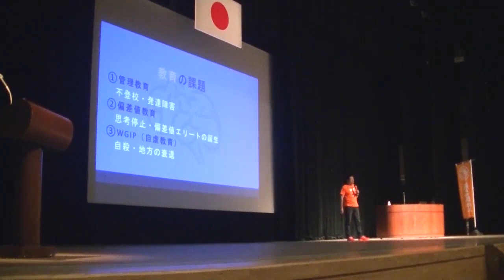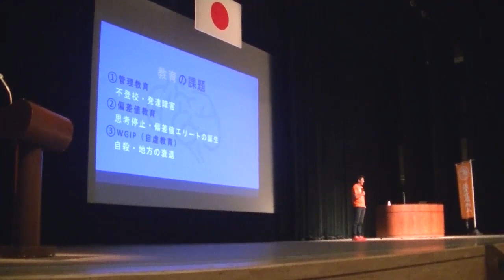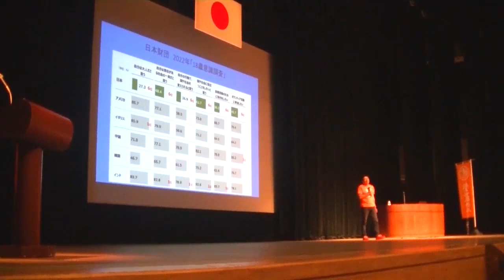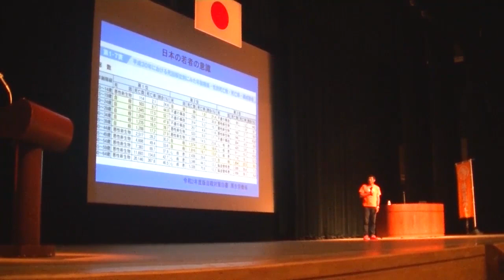【参政党】神谷宗幣さんの講演会に行ってきました【教育】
僕の初めての本が発売中です。
「中高生からの学問のすゝめ」
紙の本
アマゾン
電子書籍
アマゾン

金融機関：ゆうちょ銀行
店名：七一八
店番：718
預金種目：普通預金
口座番号：2359052
名義：北島　佑（キタジマ　ユウ）